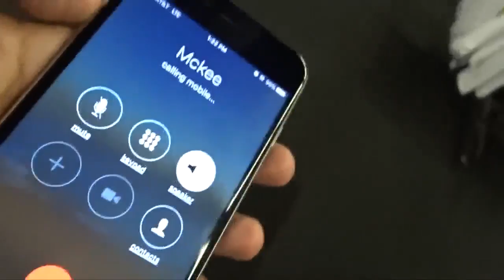WELCOME BACK GIRL!